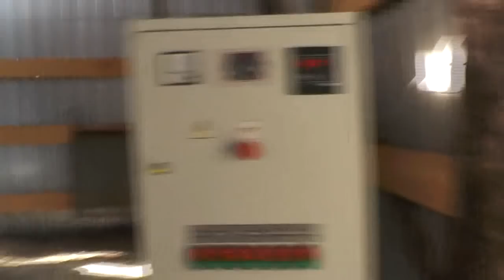Ячмень на просушку О. Иоаким причёсывает Виталия на крыльце храма. 15. 09. 2018